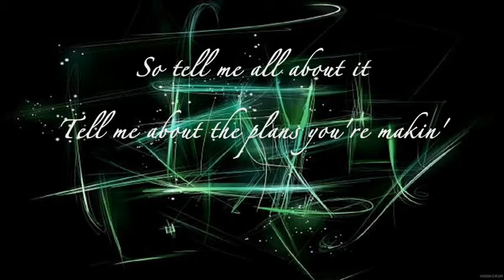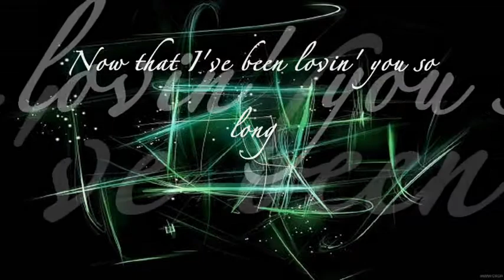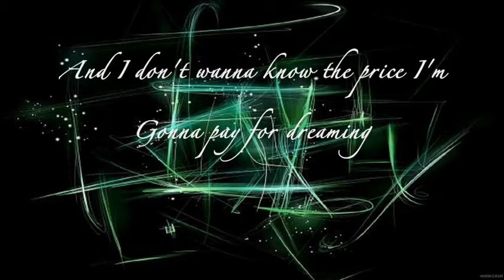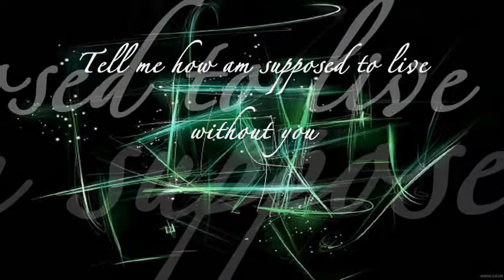Michael Bolton - How Am I Supposed To Live Without You (Lyric Video)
Lyric video by Michael Bolton performing 'How Am I Supposed To Live Without You'.